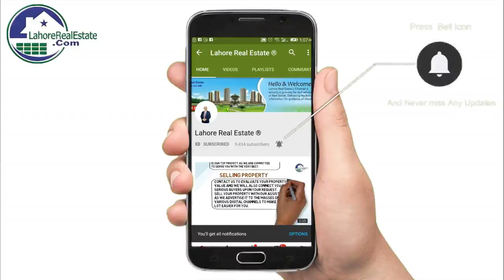DHA Peshawar Sector A and C Latest Updates by Lahore Real Estate February 2019